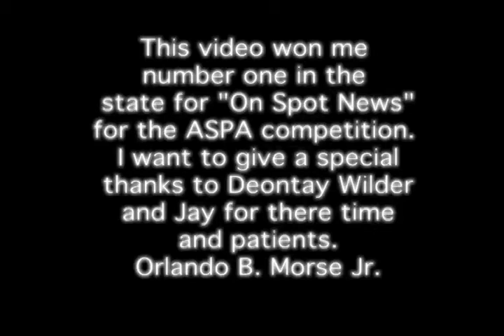Deontay wilder package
A video news package that I did back in 2008 that placed me a number 1 award In the Alabama Scholastic Press Association. This was done for BCN-TV.